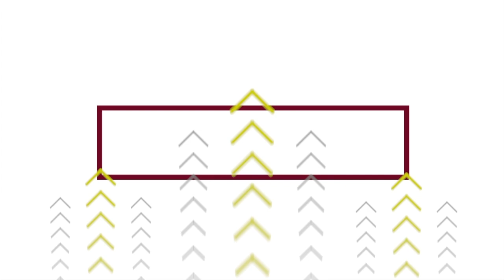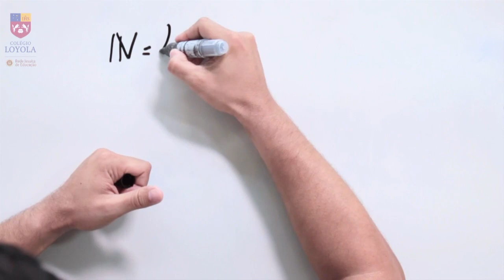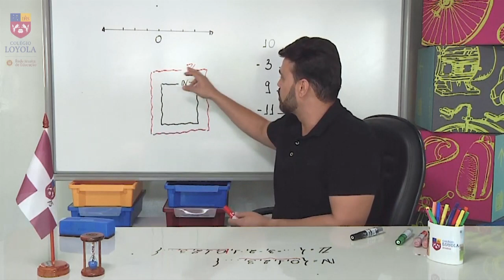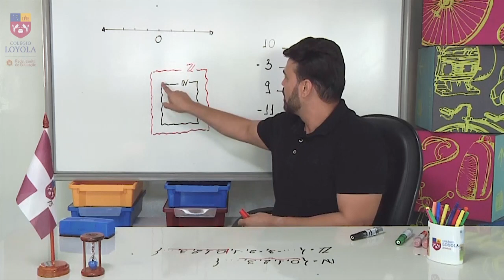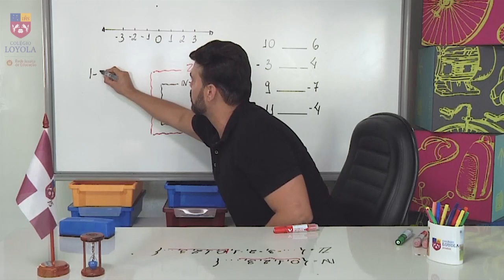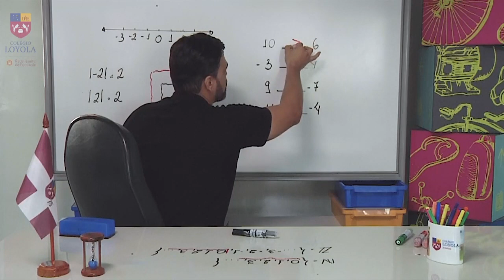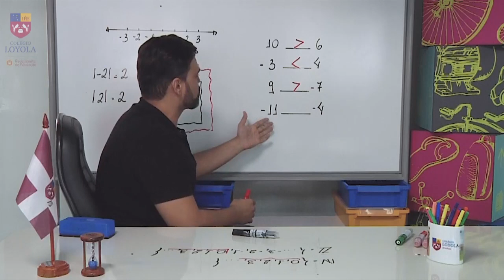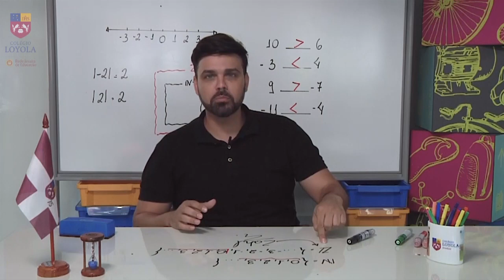MOD 1 l Parte 01 l Introdução aos números inteiros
Você está assistindo a aula de Matemática do Professor Xanchão,
E o tema da aula de hoje é Introdução aos números inteiros.